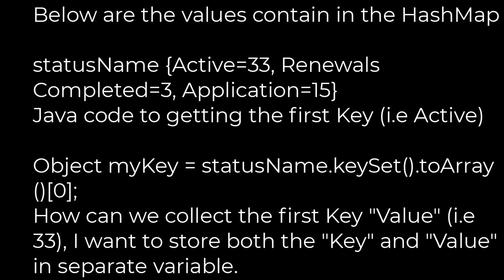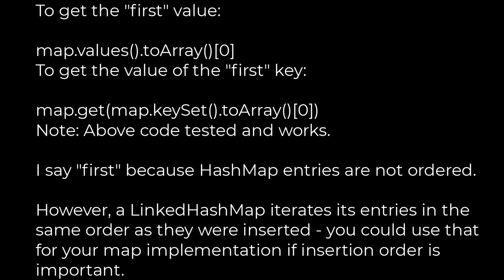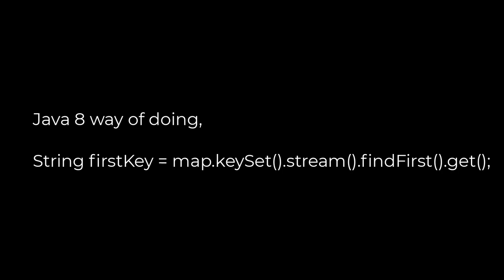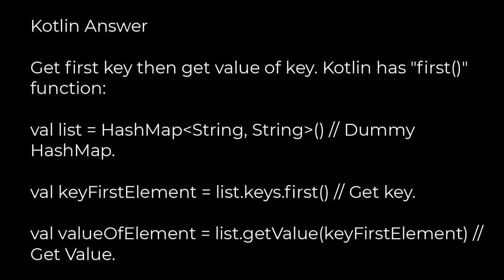Java :HashMap - getting First Key value(5solution)